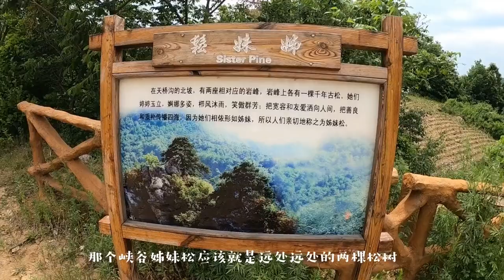核伙沟景区名字的由来，核伙飞瀑娟秀俊美，景区硬件设施太差